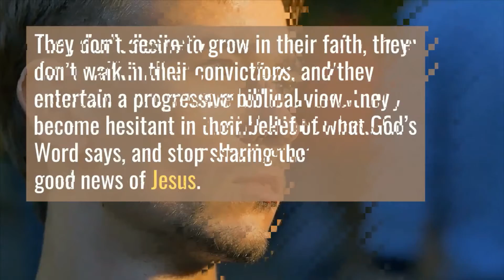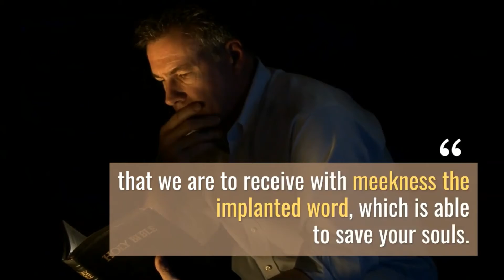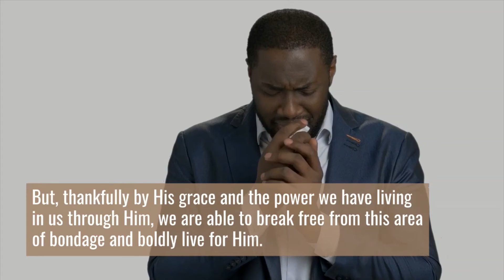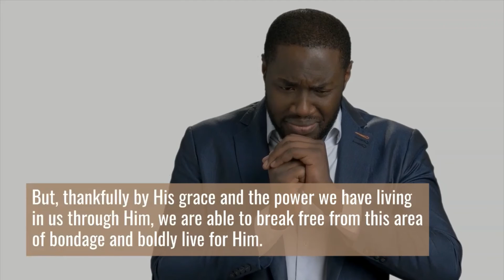Message of the day 2 - RENEW YOUR MIND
Everything changes when we begin living out what God’s Word says.

"That we are to receive with meekness the implanted word, which is able to save your souls."